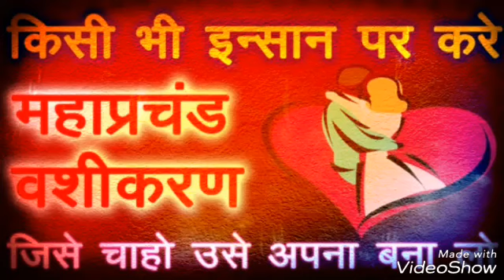पति या प्रेमी को करें जीवन भर के लिए वश में